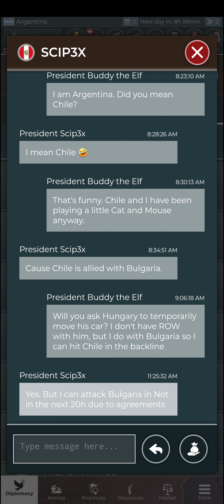Supremacy1914 Aminster Christmas Game 2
Merry Christmas! Buddy the Elf put me in charge of his Elf army as we try to conquer the grumpy South Pole Elves and bring them some cheer.